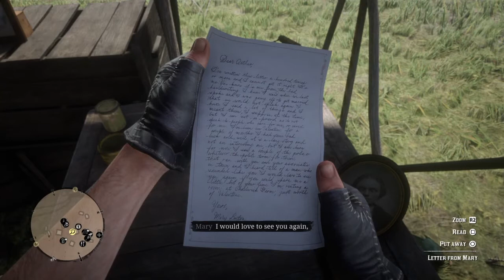RDR2; Good Honor; Mary Linton 1